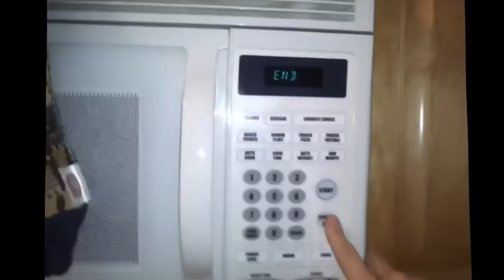Clogged Kitchen Sink - 1 of 7 - 2012 May 12 Saturday 5 PM PDT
This is the first of eight videos about my kitchen sink clog that happened about 5 PM on a Saturday after I had taken a nap in my bedroom from my late lunch meal.  I had laid down to rest about 4 PM (PDT) for about a hour to let my food digest.  When I went to my kitchen were the window had been open (it has a screen so that flies cannot come in), somehow some water and dirt had been come from above my window and ran down my inside wall into both of my sink basins.

Because it was a Saturday, there was no one to call.  But there was a Secretary for the Home Owner's Association that I tried to call and explain the problem but she did not understand what I was talking about.  I was very upset and tried to say what the problem was.  She has a background I believe mainly being raised to speak German.  Both my parents spoke German as well, but the learned the American English from schools.  Jenny (the Then HOA Secretary) does know English, but speaks rather slowly.

I had a nice white Rubber Maid sink mat that is now all yucky from the kitchen sink problem.  This problem was not resolved for about 1 and a half weeks!  I think I NOW know who to call when I have a problem with my condominium.  It is the HOA in Glendale.  There is a number to call and I know two of the people their for their extension numbers.  And if it is an emergency, even after hours you can leave your telephone number for them to call you back.  But I had only been in my Unit officially December 1st 2012.  So only five months had gone by and I thought it was the Secretary of the HOA that I needed to call.  But "they" call that "20/20 hindsight" [look back] that I should have called the Home Owner's Association instead of one of the Board Members.  I even WAS the Secretary for THREE meetings only.

I have used my cell phones to record what was said at most of the meetings.  And some point in the future I will be putting those audios and making some type of a video with some still shots from my cell phone.

This was from my oldest of my AT&T Cell Phone "Samsung 4G Infuse" model and here is the URL where you can learn more about this model of an Android Cell Phone: